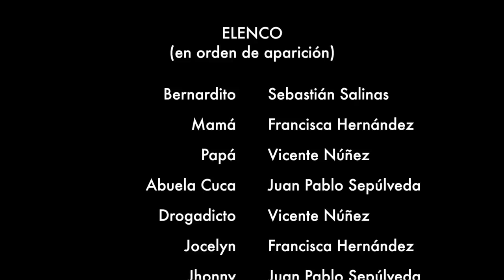"La Pelota" de Felisberto Hernández - Adaptación de la Abuela Cuca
Trabajo de Lenguaje, Colegio Pumahue Peñalolén
IIºB 2015